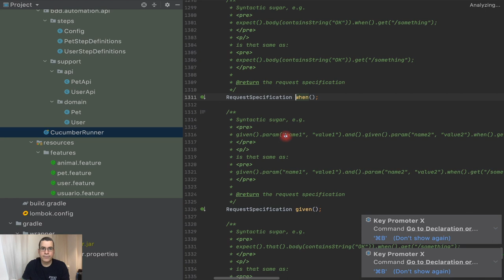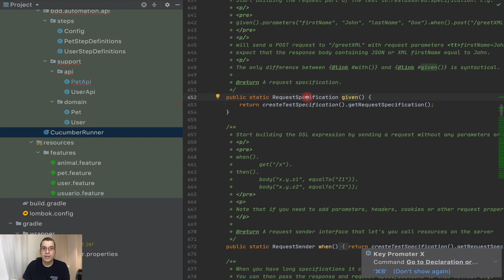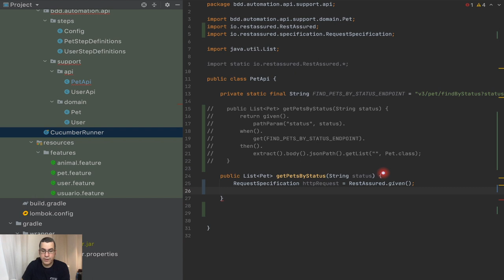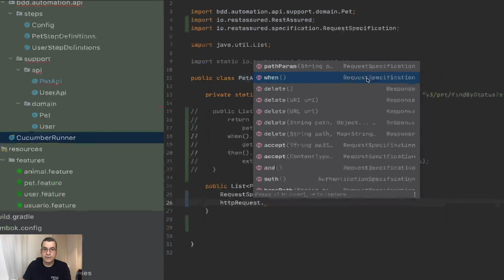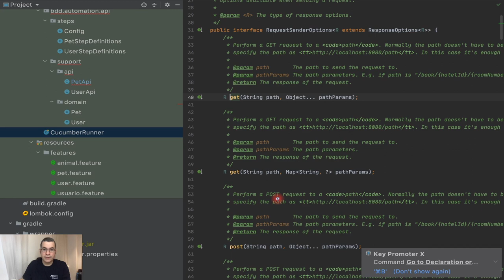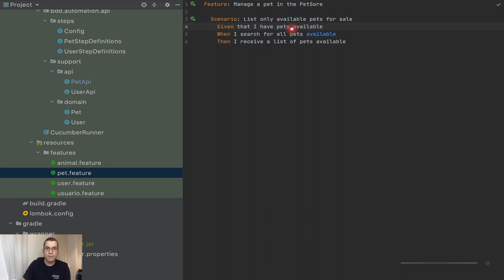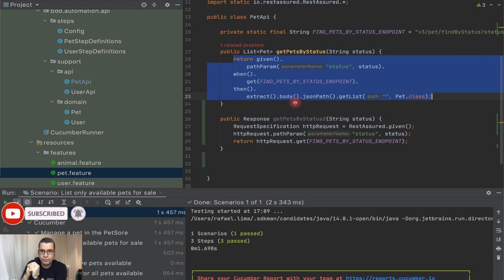Cucumber | RestAssured Old Syntax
In this video, we will be using RestAssured Old Syntax. Although we are using the new syntax, by using the old one, it is possible to better understand what is happening in each step.

- 0:00 Introduction
- 0:42 Taking a look at each RestAssured method's response
- 1:47 Using RestAssured old syntax
- 3:00 Creating the http request
- 3:23 Setting up the http request
- 4:58 Doing the GET request
- 5:54 Getting the response's Json Path
- 6:11 Doing the deserialization
- 7:12 Comparing the old syntax with the new one

- Branch: 13-understanding-restassured-syntax